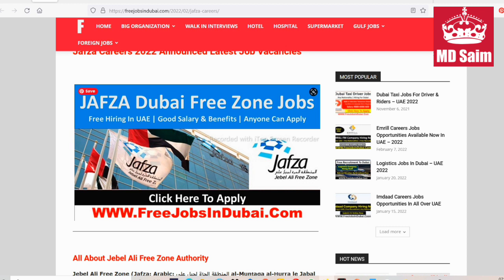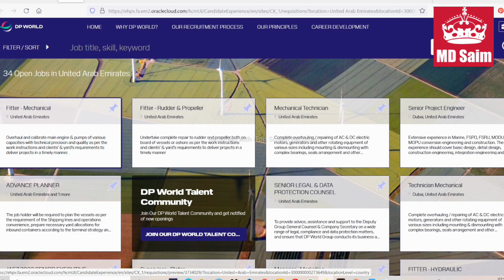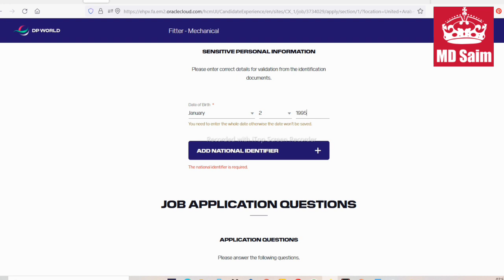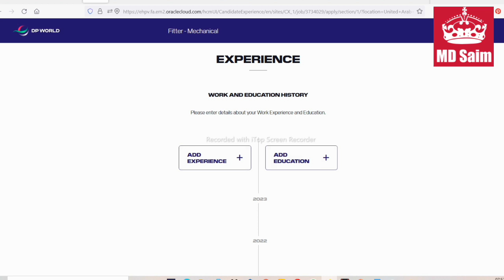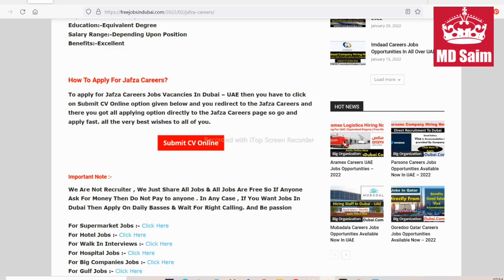Jafza Group Jobs In Dubai, Abu Dhabi UAE 2022